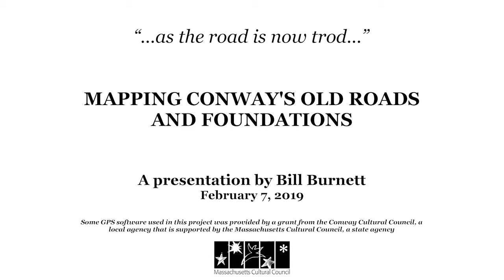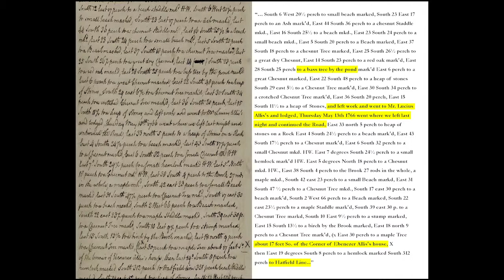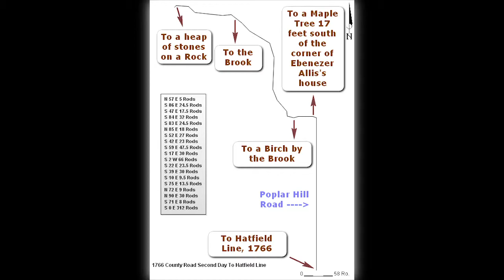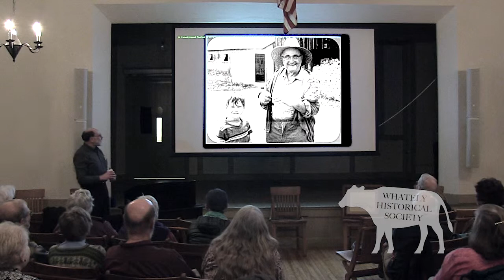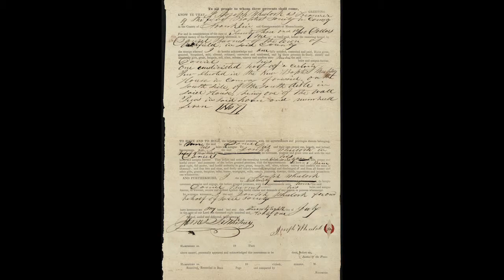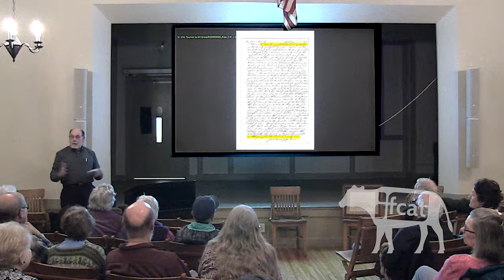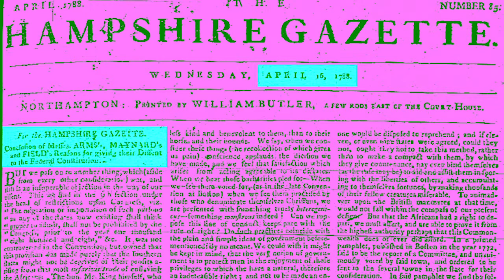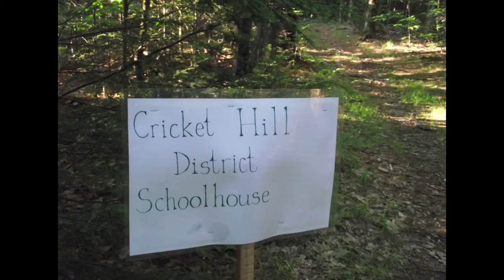Whately Historical Society February 7, 2019: Bill Barnett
A presentation of the Whately Historical Society:  Bill Barnet discusses mapping Conway's old roads and building foundations..